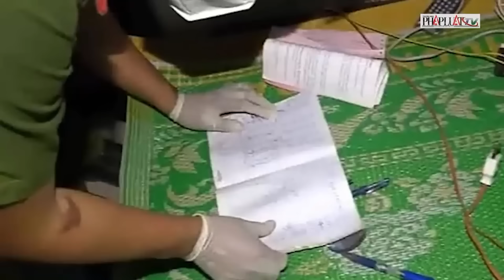Khởi tố tội loạn luân ‘Thầy ông nội’ Lê Tùng Vân; ai là bố những trẻ em mồ côi ở Tịnh Thất Bồng Lai?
PLO | Khám phá sự thật đau lòng đằng sau những cáo buộc về Lê Tùng Vân, người đã lợi dụng những đứa trẻ được gắn mác "mồ côi" để trục lợi cá nhân tại "Tịnh thất Bồng Lai". Theo điều tra của cơ quan an ninh, phần lớn những đứa trẻ này thực chất có quan hệ huyết thống với ông Vân, điều này đã dẫn đến việc khởi tố ông về tội loạn luân. Cùng khám phá số phận thực sự của những đứa trẻ này và hành động của cơ quan chức năng trong việc bảo vệ quyền lợi cho những mảnh đời bất hạnh. Liệu nếu không có sự vào cuộc của cơ quan chức năng và cộng đồng mạng thì số phận của họ sẽ ra sao? Đừng bỏ lỡ video này để hiểu rõ hơn về những bí mật chưa được hé lộ.